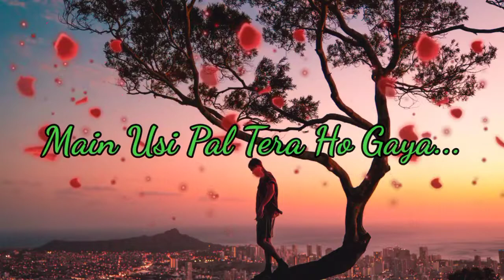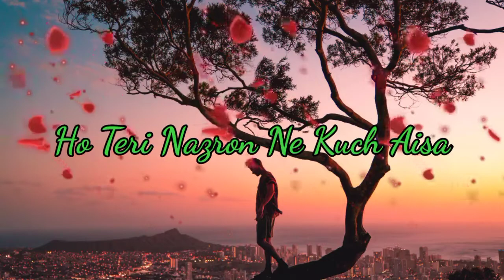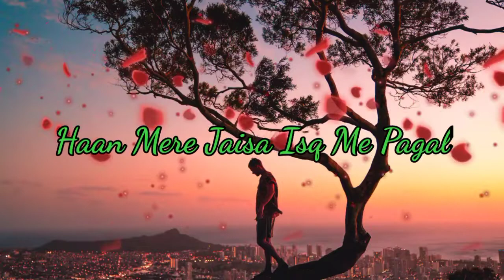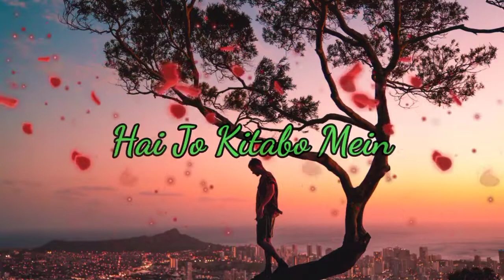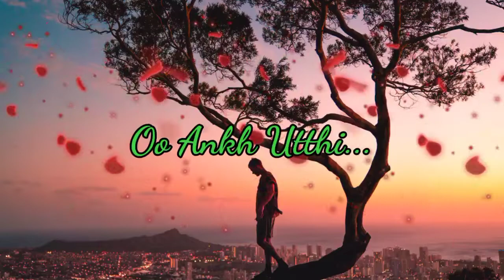Maine Jab Dekha Tha Tujhko || Full Lyrics Song || Slowed+Reverb || Lofi Song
so,without confusion you will use this song